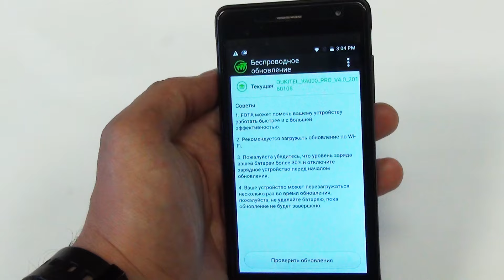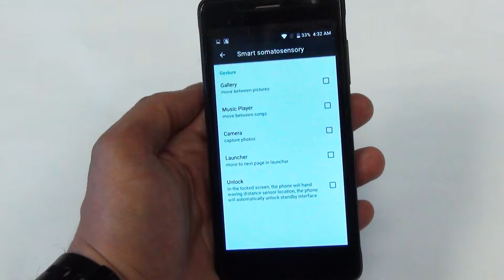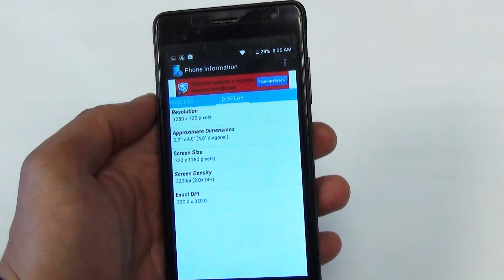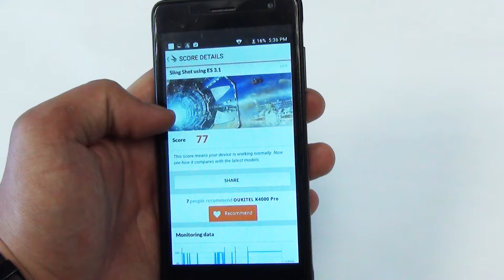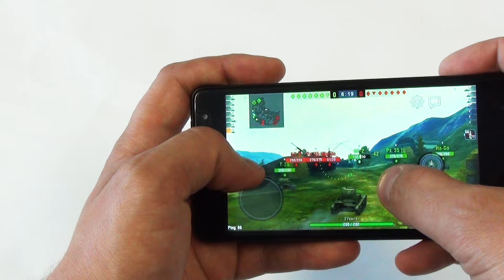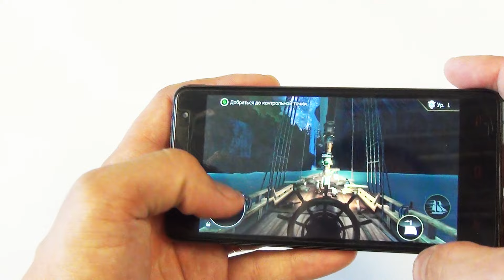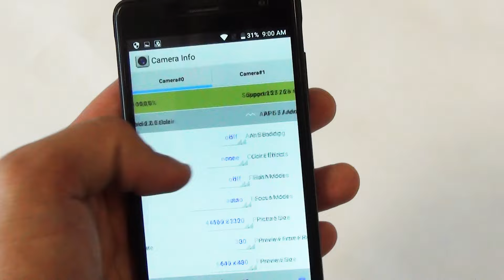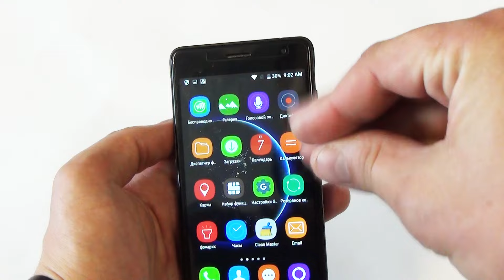Тесты OUKITEL K4000 Pro бюджетный смартфон с аккумулятором 4600 mAh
В целом получился простой бюджетный смартфон, с невысокими характеристиками. Из основных отличий, которые стоит отметить среди конкурентов это 10 часов просмотра онлайн видео, возможность подзарядки других смартфонов через OTG, усиленный корпус - орехи разбивает! Ну а к минусам отнесу мерцание дисплея, тихий динамик, и довольно посредственную камеру.  oukitel k4000 camera 720p камера oukitel k4000 pro oukitel k4000 обзор oukitel k4000 pro price oukitel k4000 review